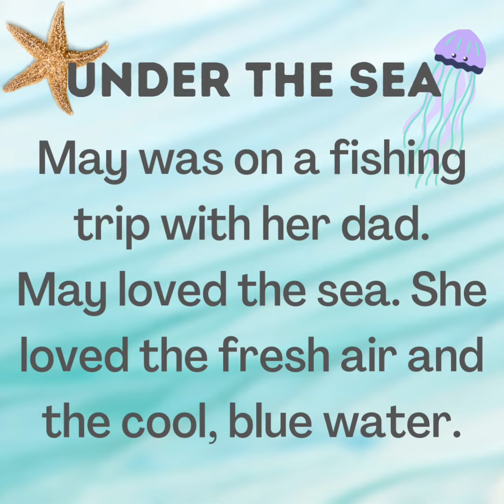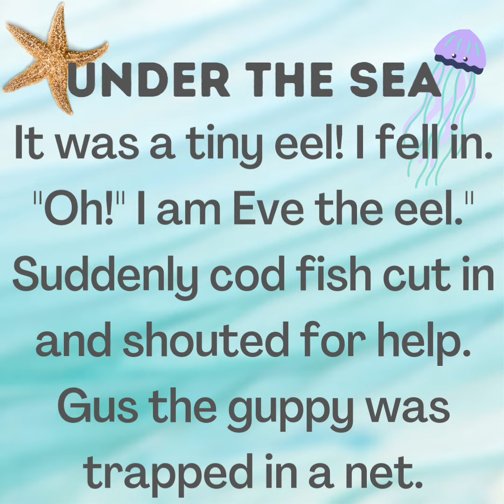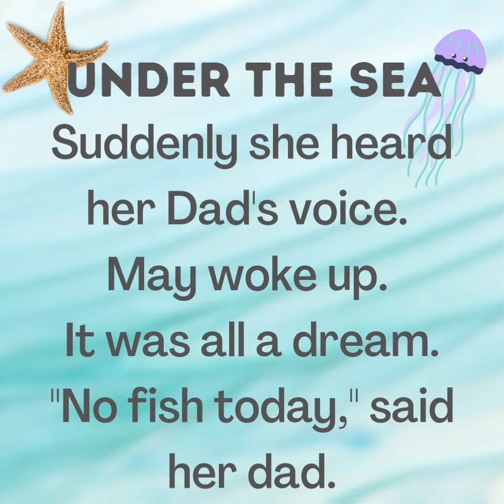Under the Sea | Moral story for kids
storyfor kids